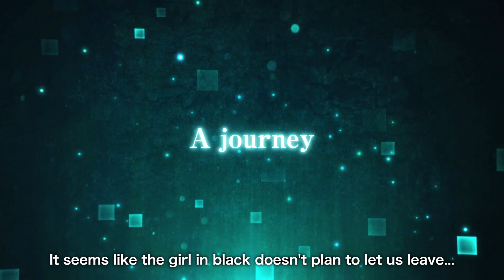One Piece Odyssey - Reunion of Memories Release Date Trailer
"It’s time to learn how big the world really is.”

The “Reunion of Memories” DLC for ONE PIECE ODYSSEY releases May 25, 2023!